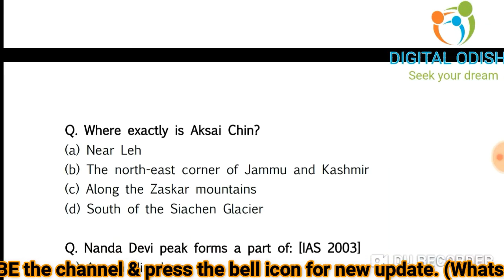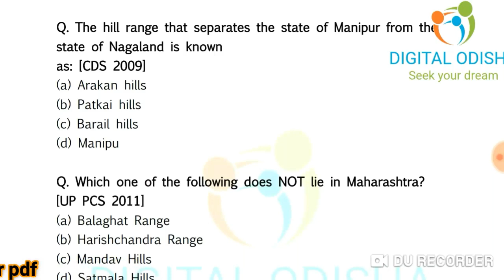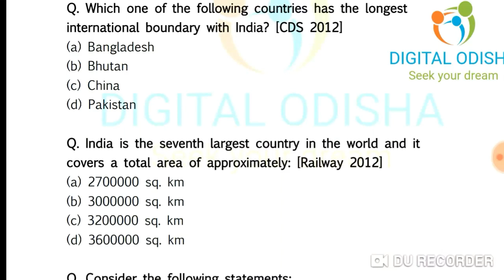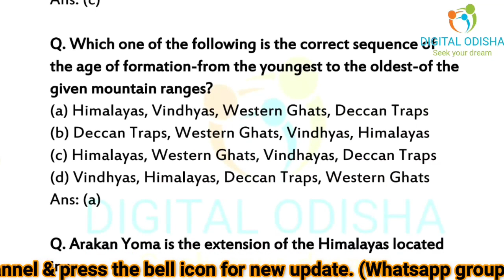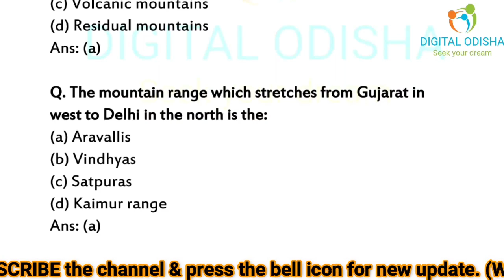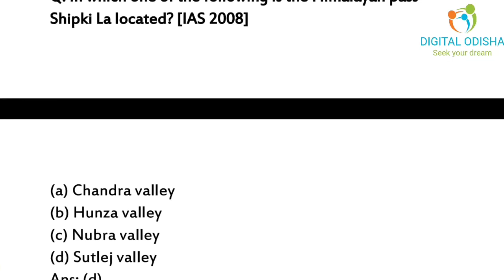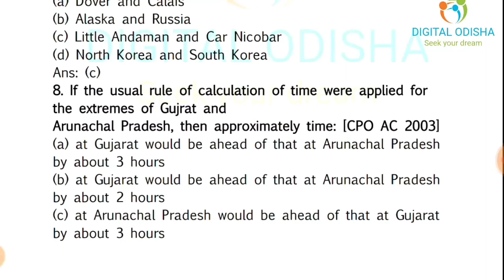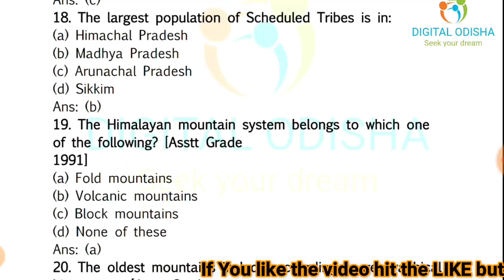ଭୂଗୋଳ ର 100 ଟି ମହତ୍ଵପୁର୍ଣ ପ୍ରଶ୍ନ || ସମସ୍ତ ପରୀକ୍ଷା ପାଇଁ ଜରୁରୀ ||geography 100+ question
Dear Students,
            SSC CHSL 2019 Notification is out. You have ample time left for the preparation. At Digital Odisha, we are providing questions for General Awareness section. Today, in this quiz we shall study Geography Questions for SSC CHSL 2019 which is based on latest exam pattern of SSC CHSL 2019 . Study and Score great marks in the Exam. We wish you all the very best for the exam.

odia geography classs
odia class geography
geography class odia